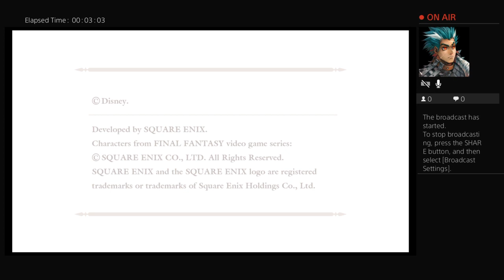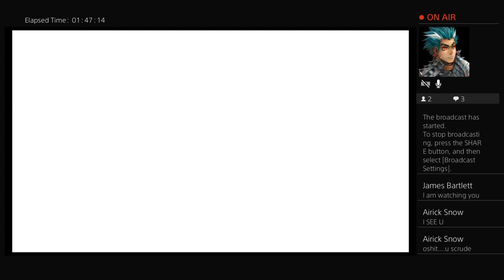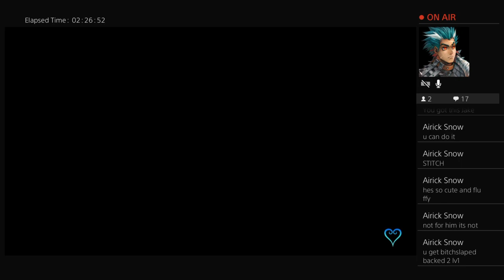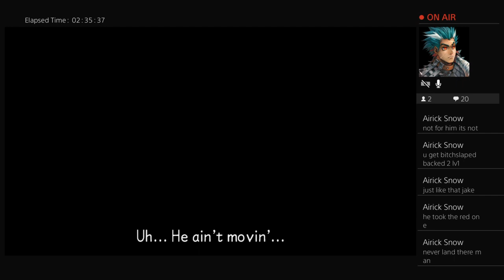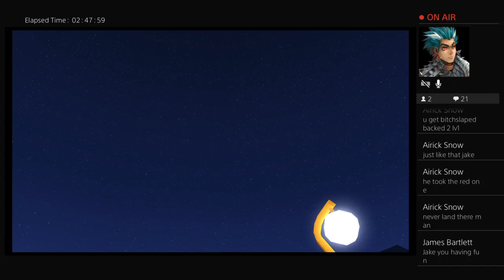SaiyanHawk plays Kingdom Hearts Pt.2 (Build up to release of 3)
Just a simple gamer simply having fun. Right now I play on Ps4 and Xbox. Feel free to add me on either